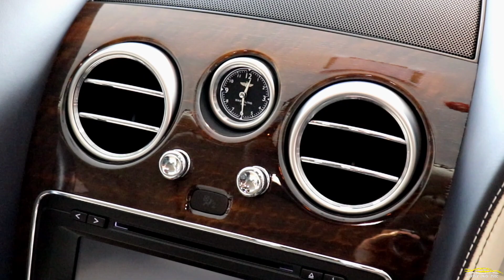Bentley flying spur W12 in depth details // Rolls-Royce Killer ??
the Bentley sedan four doors flying spur W12 speed
Well firstly, rather handsome. Check out the proportions: the sense that the front wheels have been pulled forward, the windscreen sloping back in sympathy, the way it sits on its wheels. In profile it’s a bloody good bit of design. We've never been able to say that about a Flying Spur before.

Well, not since the badge first appeared on a four-door back in 1957. It was an element of design director Arthur Taylor Johnstone’s heraldic crest that gave the car its name. The plate came back in 2005, adorning a saloon version of the first generation Continental GT. It wasn’t a looker, yet Bentley sold 37,000 of them. The trouble was that the last-generation Flying Spur, even after it was facelifted in 2013, was a car for the driven, not the driver. It both looked and felt too nose heavy. Better to sit in the back.